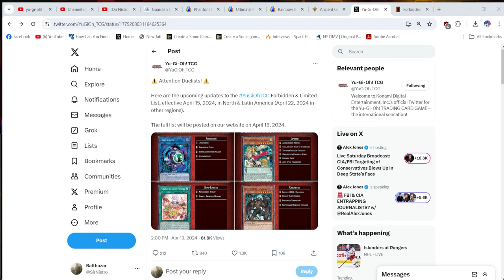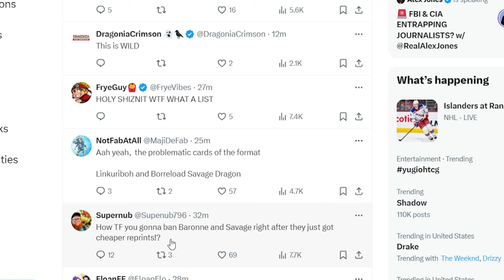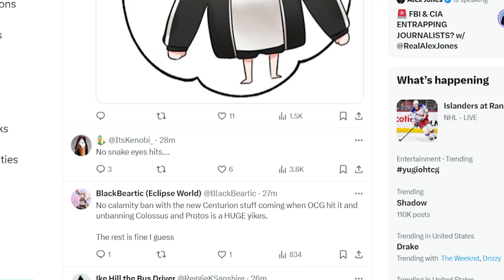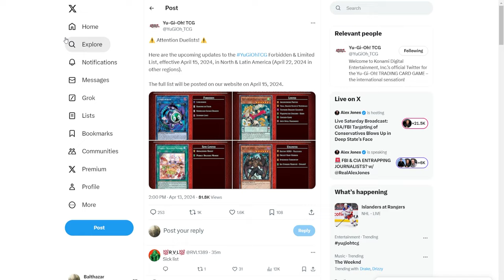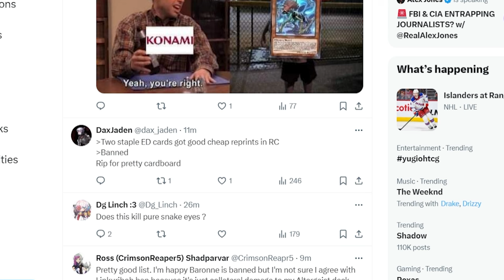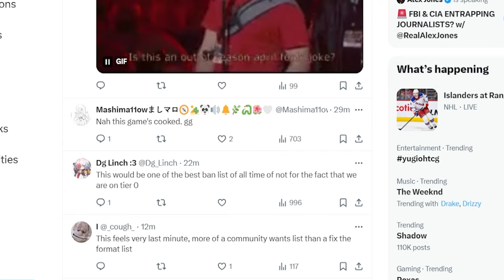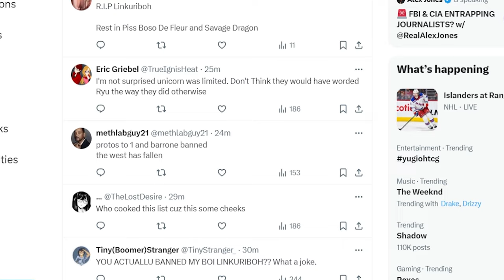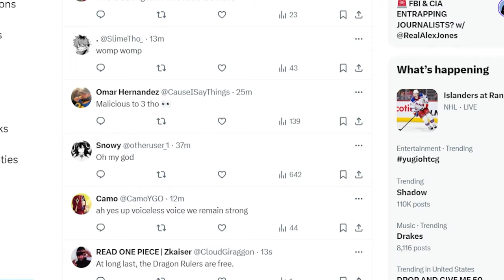THE BANLIST OF ALL TIME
We found the list, but at what cost?